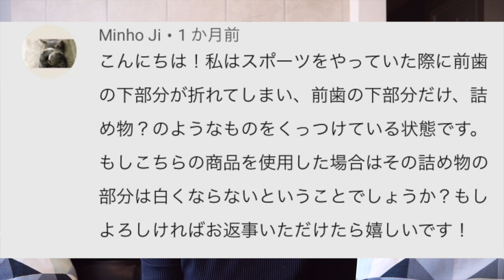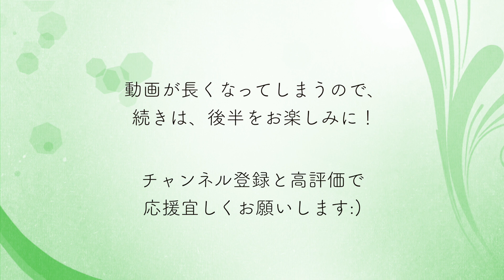【ホワイトニングシート・クレスト】簡単な使い方と、よくある質問の答え！米国歯科衛生士がレビュー！詰め物は白くなるの？２週間に一度でも大丈夫？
クレスト、ホワイトニングシートはこちらからどうぞ！（日本在住の方）

クレスト、ホワイトニングシートはこちらからどうぞ！（米国在住の方）

他のホワイトニングシートレビュー動画！

クレスト・ホワイトニングシート

☆人気の英語学習関連動画☆

☆人気の歯科衛生士関連動画☆

こんにちは！
米国歯科衛生士をしている、ユーチューバーみさきです！
アメリカ在住歴９年。英語力ゼロから、ネイティブに間違われるまでに上達した私流の英語レッスン、アメリカの歯科衛生士情報をYouTubeにアップしています。

いつも観てくださってありがとうございます;))

♡お仕事や企画のご依頼

アメリカ歯科衛生士 歯科衛生士 英会話 アメリカ シアトル アメリカ生活 英語 英語学習 アメリカ英語 英会話無料 英語無料 英単語 英語リスニング オンライン英会話 英語発音 英語教材 英語教室 留学 海外 海外旅行 ビジネス英会話 dentalhygienist rdh#バイリンガルこのビデオは 名称未設定プロジェクト